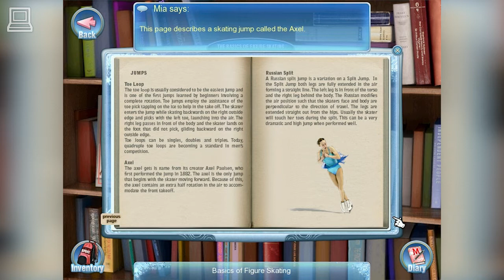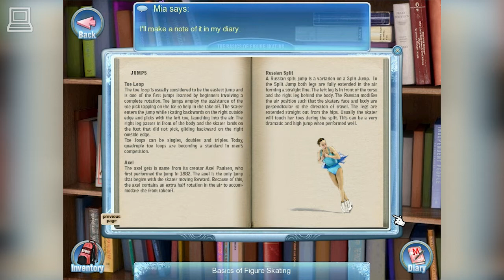American Girl Mia Goes For Great (part 2)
When a new coach arrives to take over the Lucerne Skate Club, Mia finds herself gently pushed to excel by the coach while she navigates the trials of everyday life. Can she stay true to her heart and follow her own path? Help Mia prepare for her solo at the Winter Show by choosing a costume, picking the music, and designing the routine. Interact with other people in town and learn what it takes to win and lose with grace.